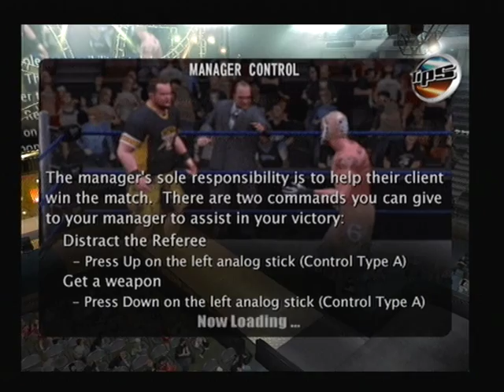WWE SmackDown! Vs Raw - Shelton Benjamin Vs D - Von Dudley w/ Paul Heyman